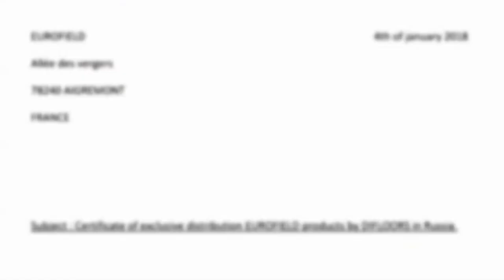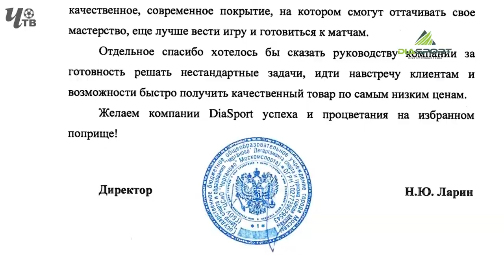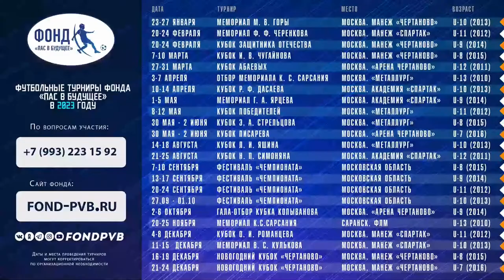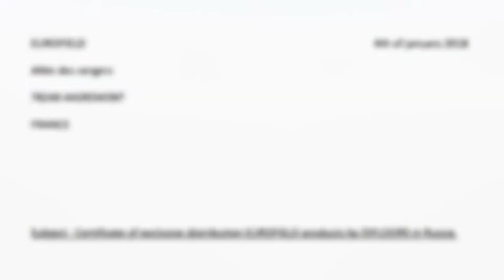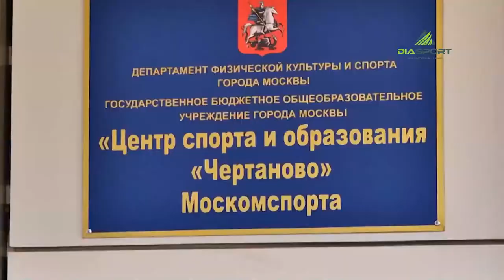СШОР №5 Калининград - Уралкидс Екатеринбург